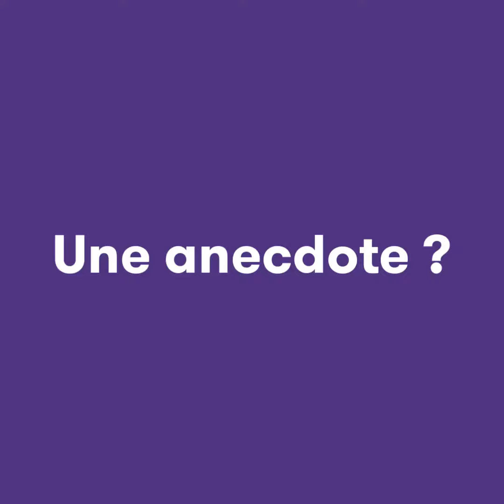PurpleStories - Gautier, Consultant Expertise Conseil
Découvrez l'interview de Gautier, consultant au sein de l'Expertise-Conseil de Grant Thornton. Il nous décrit son métier, les raisons pour lesquelles il a choisi Grant Thornton et partage avec nous une anecdote sur ses débuts au sein du cabinet.